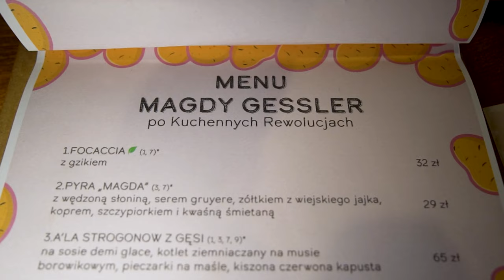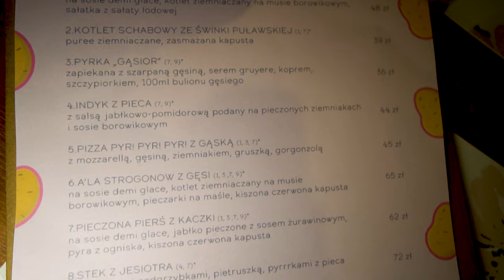Kuchenne Rewolucje Magdy Gessler - Bistro Pyr Pyr Pyr w Poznaniu | Sezon 28 odcinek 5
Dzisiaj Kuchenne Rewolucje w Poznaniu. Niegdyś Pomylone Gary, po kuchennych rewolucjach otrzymały nową nazwę - Bistro Pyr Pyr Pyr! Znajduje się ono w Poznaniu na ul. Głogowskiej 158. W restauracji dostaniemy specjały kuchni wielkopolskiej jak i polskiej. Pani Magda Gessler wprowadziła kilka ciekawych pozycji do menu, które postanowiliśmy dla Was przetestować! Miłego oglądania!

Film został nagrany jeszcze przed premierą odcinka w TVN.

Kuchenne rewolucje Sezon 28 odcinek 5.